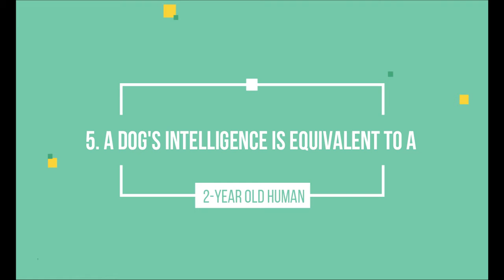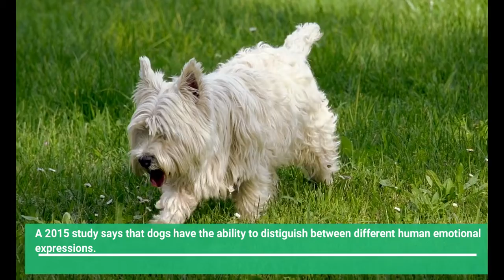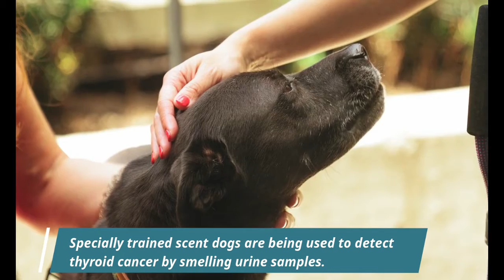Top 5 Dog Facts You Might Not Know